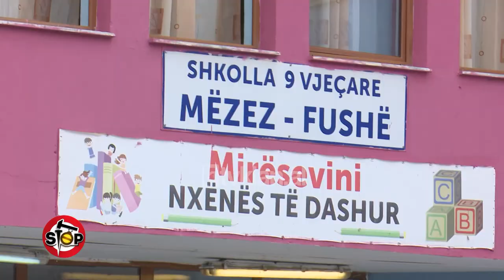Tre jave pas nisjes se shkolles ,shkolla pa mesuese anglishteje! - Stop - 12 Tetor 2020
Në 14 shtator të 2020-ës, nisi viti shkollor në sistemin parauniversitar në vend. Por “Shkolla 9 vjecare Mëzez- Fushë”, ende nuk është gati, përsa i përket stafit të mësuesve, si dhe shërbimit sanitar.” Prindër dhe nxënës tregojnë, se që kur ka nisur shkolla, nuk kanë bërë asnjë orë anglisht, pasi mësuesja ka marrë lejen e lindjes dhe nuk është zëvendësuar.Përvec saj, në këtë shkollë mungojnë edhe mësues të tjerë ka vetëm një sanitare në kohë pandemie.Për këtë problematikë pyesim drejtoreshën e shkollës Diana Nanushi.Ajo thotë, se i ka nisur shkresë ZVA-së, por nuk ka marrë zgjidhje.Por drejtoresha tregon, se kur gazetarja ishte në derën e shkollës, e telefonuan nga ZVA-ja, për t’i komunikuar, se mësuesja e anglishtes ishte rrugës...!!!